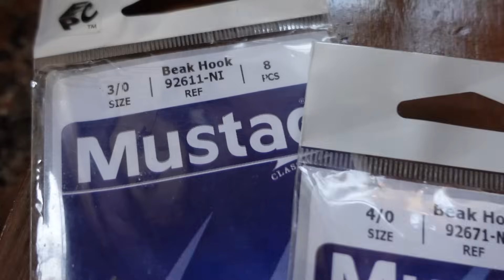IMPRESIONANTE PESCA UTILIZANDO UNA LÍNEA ESPECIAL TE MUESTRO COMO HACERLA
Te comparto una pesca de colección y el armado de este aparejo muy eficaz